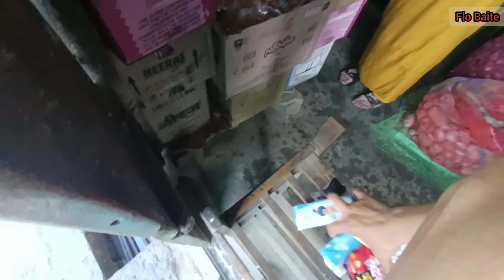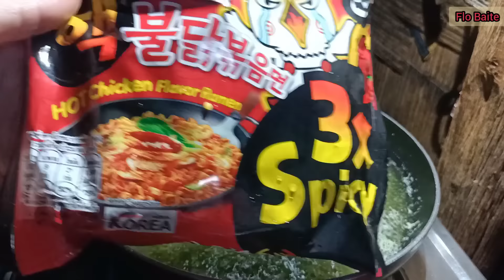3x Spicy Noodles with 2 king Chilli Challenge || Samyang